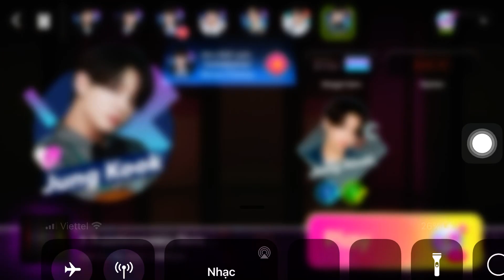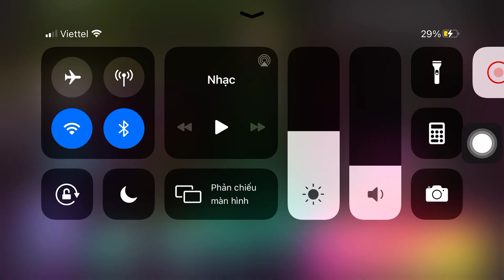[RhythmHive] Dynamite _BTS (Hard mode x4speed all stars)